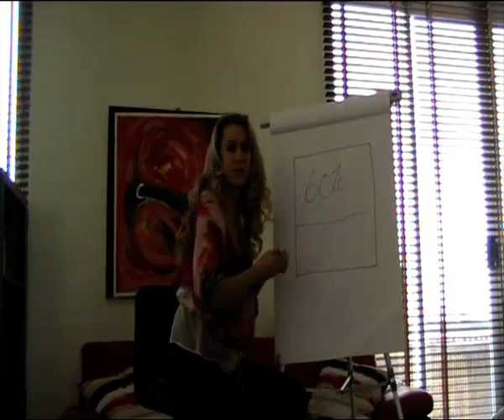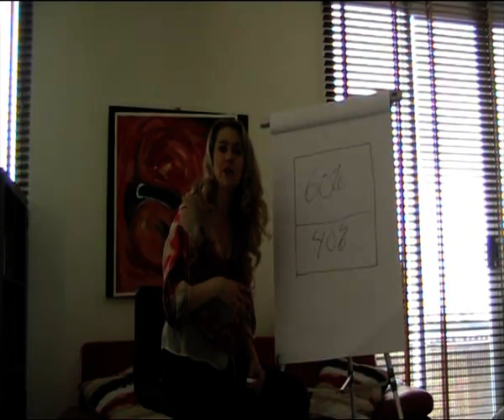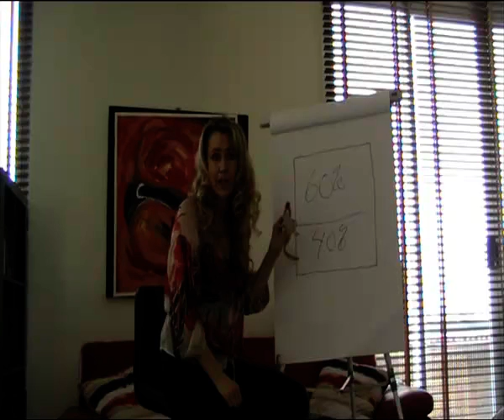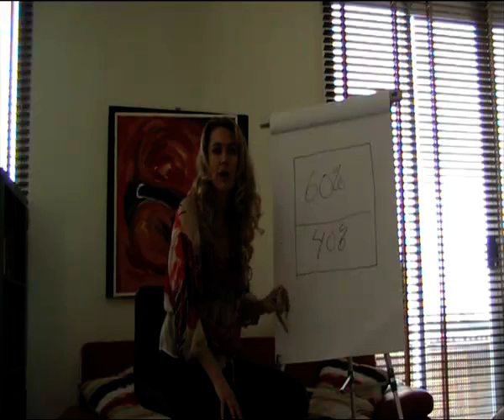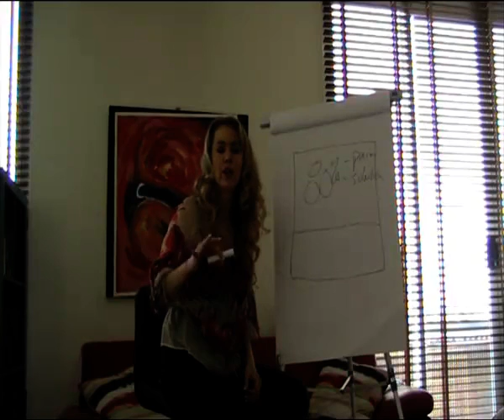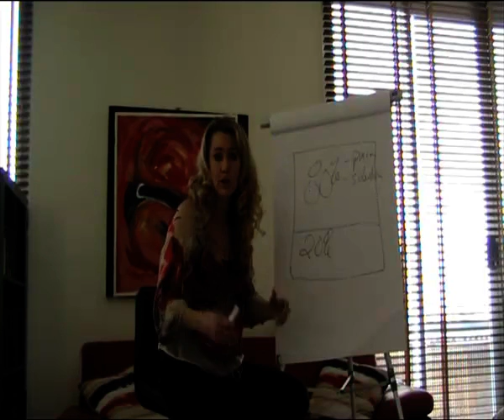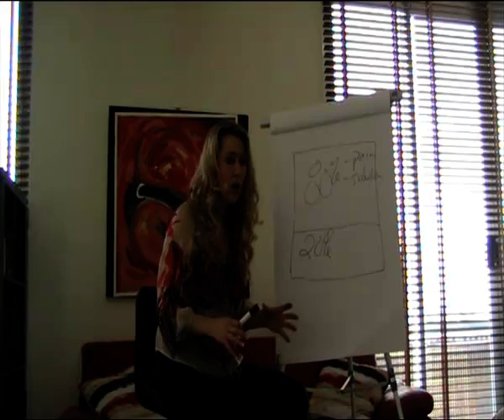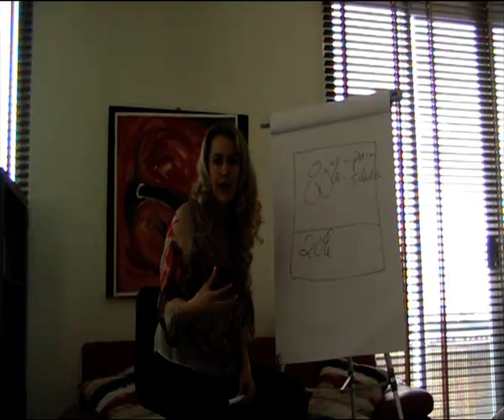Are you making this mistake and putting your customers to sleep?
Ever wondered how neuromarketing or neuroscience can help you attract more customers and close more business?  As a credentialed executive, entrepreneur and innovator in the science of the brain and business acceleration, Rhondalynn Korolak founded Imagineering Now Pty Ltd and wrote Sales Seduction to help business owners (like you) put strategies in place to grow your bottom line and ensure that your customers would never think of going elsewhere. She is the leading expert on harnessing the power of your brain and using it to improve your financial results in business.